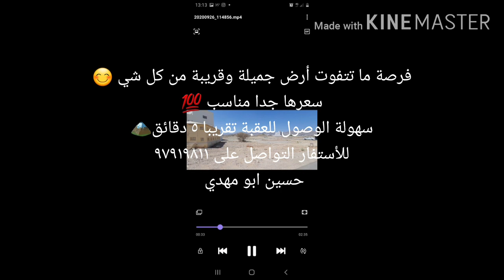فرصة لشراء أرض جميلة في العامرات ٥/١ أرض سكنية 😍 ( ٩٠٠متر )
*طرف مباشر من المالك*

*تميز معنا في أفضل موقع  العامرات٥/1 *

*المساحة: ٩٠٠ متر
*مطلوب ٧٠ ألف قابل للتفاوض في حدود المعقول